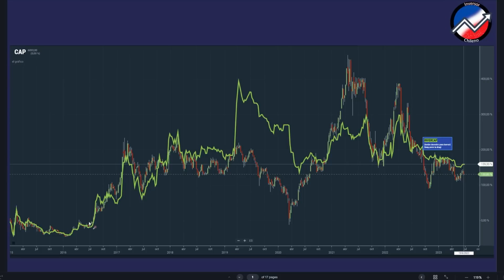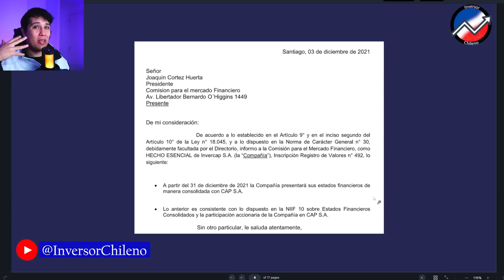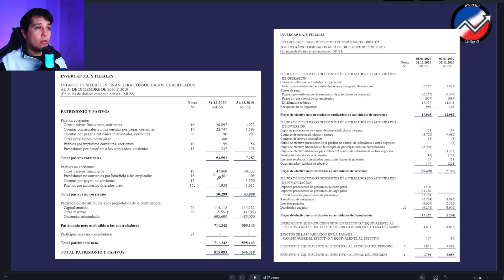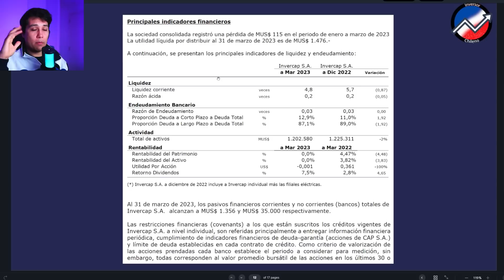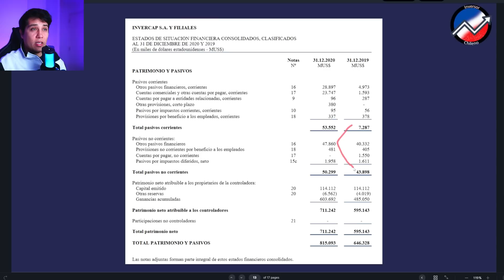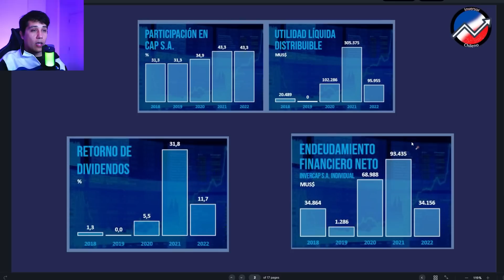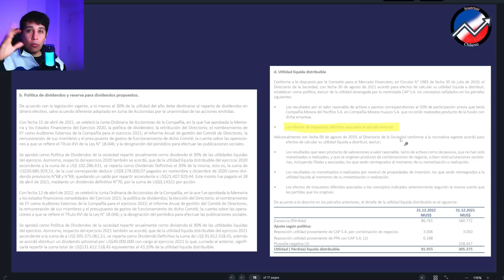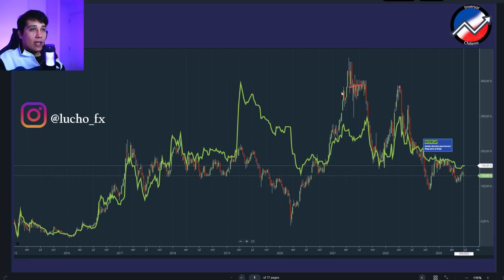Si te gusta CAP, te encantará Invercap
Hola nuevamente a todos. Toca hablar de Invercap, la cual salió al baile en el video de CAP. Trataremos de entender los números del Holding dueño del 43.3% de CAP, y donde tenemos que buscar la información, que desde un par de años esta media escondida.

Una vez que entendamos eso, veremos como se comportan los dividendos de CAP y Invercap, tratando de ver donde podemos ser mas eficientes con nuestra inversión. Espero les guste

Recuerda!! el video NO es una recomendación de compra/venta, ni menos una asesoría de inversión. Solo comparto mi visión personal y como analizó las acciones.

¡¡¡Invierte con sentido común!!!

Capítulos:
00:00 La correlación con CAP
00:28 Intro
00:39 Saludo y generalidades de Invercap
02:37 Cambio para mal en los Estados financieros
06:06 Análisis Razonado al rescate
15:54 Entendiendo los Dividendos CAP/Invercap
20:14 Descuento Holding y conclusiones